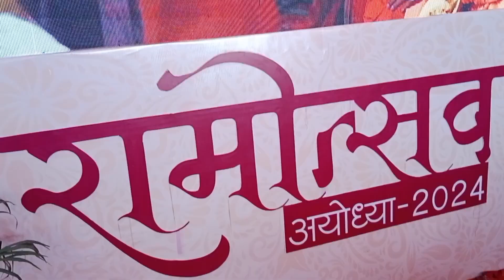राम के नाम पर गंदी गालियों के गीत बजाने वालों को Devkinandan ji ने क्या सीख दी ?